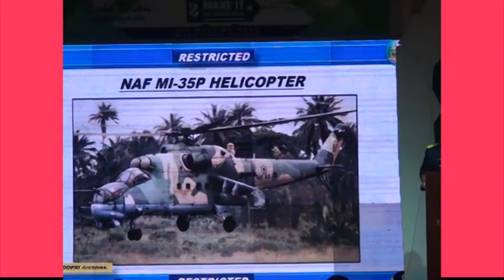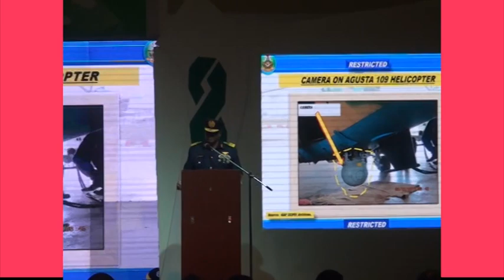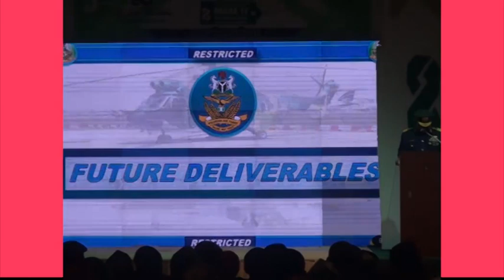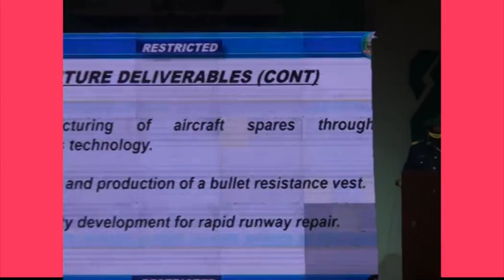Tinubu Colloquium, Nigerian Air Force Is Fit To Fight!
Staff of the Nigerian Airforce (NAF). He was appointed to the Chief of Air Staff position on July 13, 2015 by President Muhammadu Buhari…Abubakar has a Diploma in Public Administration and a Bachelor of Science degree (second class upper division) in political science. He also holds a Master of Science Degree in Strategic Studies from University of Ibadan. Abubakar has a Commercial Pilot License (CPL) Helicopters with Instrument Rating and has flown a total of 7 aircraft types: Bulldog, Piper Warrior, Enstrom, Bell 206, BO–105, Mi–35P and Mi–17.Abubakar’s previous appointments include Chief of Standards and Evaluation, NAF Headquarters, Chief of Defence Communications and Air Officer Commanding, NAF Training Command. He served as Chief of Administration, NAF Headquarters prior to his appointment as Chief of Air Staff.